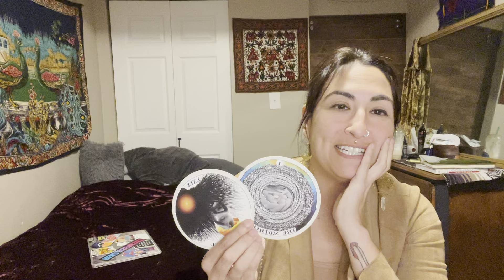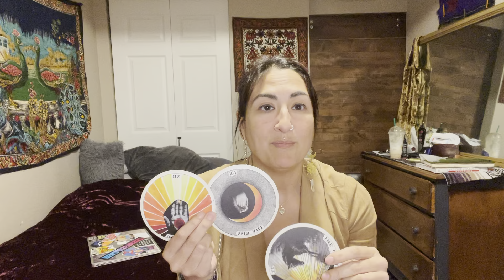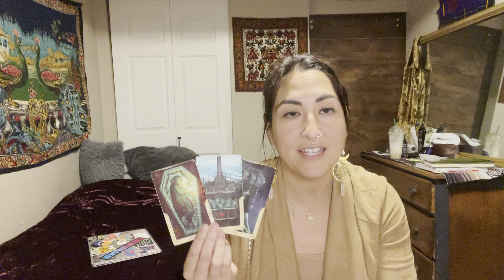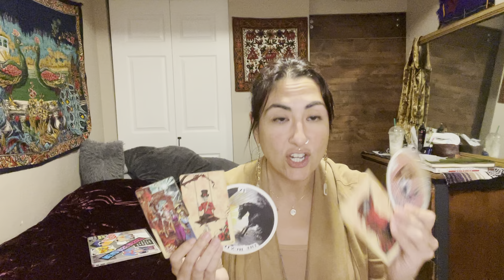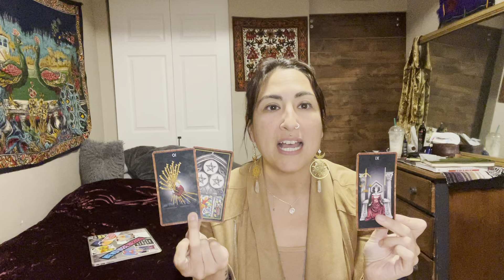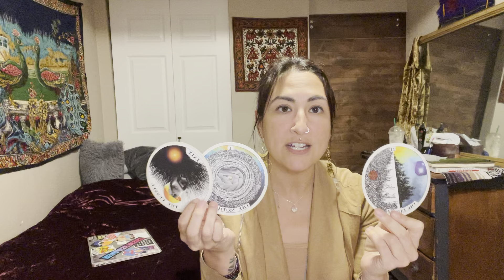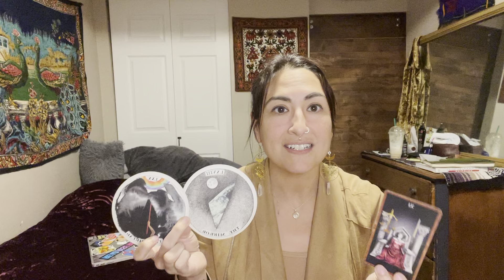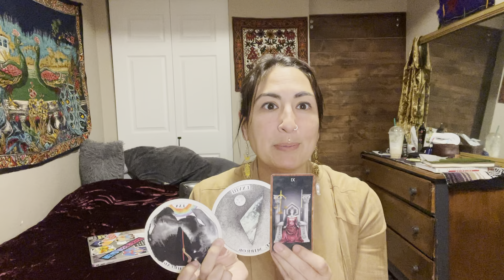Aquarius: The Value Shift ⚙️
Also, I reference homeless and I would like to clarify I meant someone who is aggressively tweaked out…bc not all homeless people—embarrassed that I have to clarify, but it merits clarification. 🙏🏽🫶🏽